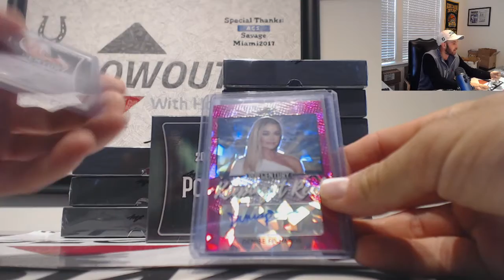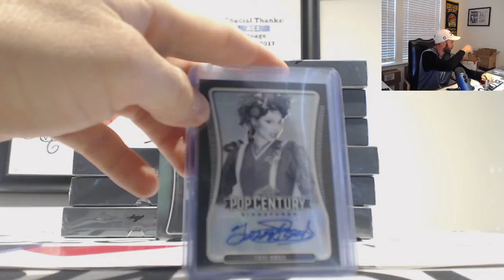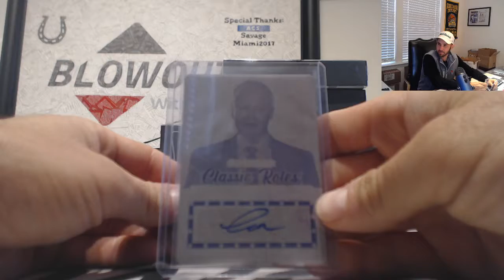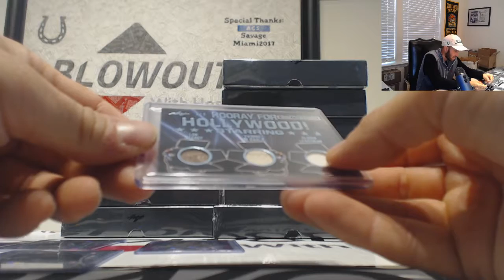2020 Leaf Metal Pop Century Hit Draft 3 box break RD 1 October 29th